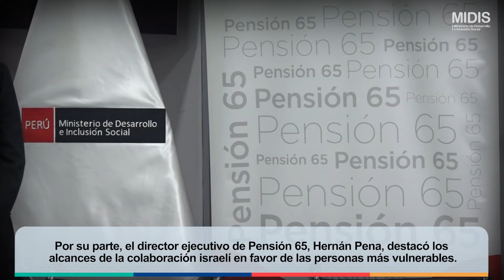Midis recibe donación de sillas de ruedas de la Embajada de Israel a favor de usuarios de Pensión 65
🇮🇱🤝🇵🇪 Midis recibe donación de sillas de ruedas de la Embajada de Israel para que sean utilizadas por las adultas y adultos mayores en situación de vulnerabilidad del programa Pensión 65. 🦽